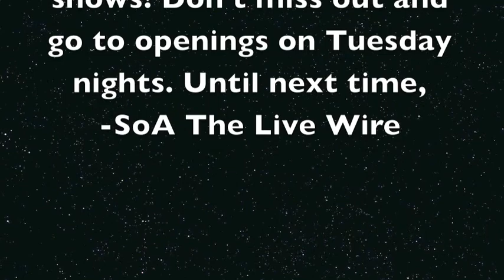Tuesday Night LIVE! ASU School of Art Gallery Openings October 23, 2012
Oct. 22-Nov. 2: Harry Wood Gallery -- New Graduate Exhibition

Work by MFA Candidates of All Media

Harry Wood Gallery is located on 1st floor of the Art building. Gallery hours: Monday--Thursday 9 a.m.--5 p.m. and Fridays 9 a.m.--3 p.m.

Oct. 22-26: Step Gallery

What Remains

What Remains brings together two artists who explore the disintegration of materials, utilize residual information, and search for insight in forgotten places. Sarah Quintana paints abandoned buildings and locations being reintegrated into their natural surroundings. Jillian Schley combines pouring, painting, and drawing to create imaginary landscapes composed of organic and hand rendered patterns. Both artists draw inspiration from nature and the manipulation of organic materials as well as the impressions left behind by man and the environment.

Step Gallery is located in Suite 174 at the Tempe Center (southeast corner of University Dr. and Mill Ave.) just north of the ASU Art Museum.

Oct. 22-Nov. 2: Gallery 100 - Group BFA thesis exhibition in Sculpture & Printmaking

Kaleidoscopic

Bachelor of Fine Art candidates in sculpture and printmaking present Kaleidoscopic, an exhibition joining the playful, the natural and the mystic, showing the splendor of observation and the beauty of subsequent creation. Artists Kyle Blalock, Chet Lawton, Elena Rice-Hernandez, Danielle Ruiz and Kelly Wilton utilize an emotional range of colors, transporting the viewer to another world and presenting questions of one's own self. Come celebrate the hard work and dedication these graduating seniors displayed throughout their undergraduate careers.

Gallery 100 is located in Suite 199 at the Tempe Center (southeast corner of University Dr. and Mill Ave.) just north of the ASU Art Museum.

Be sure to check out these shows and "Of Belonging" opening tonight at 6:30PM at the Step Gallery!

-SoA The Live Wire